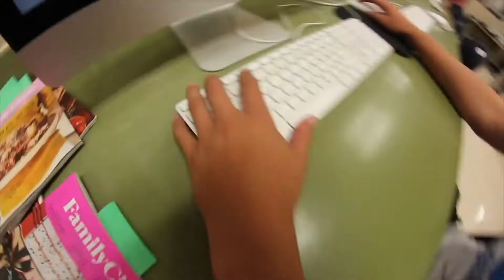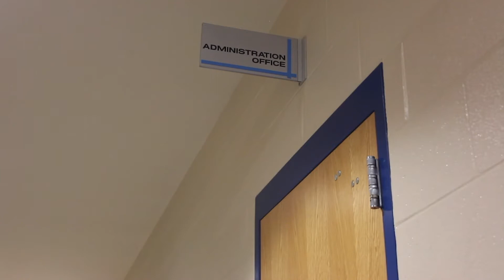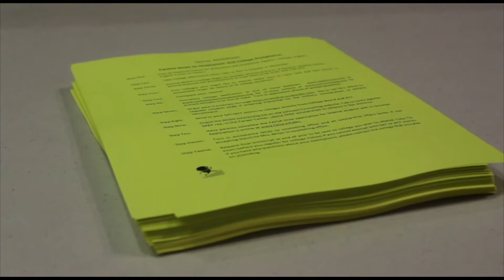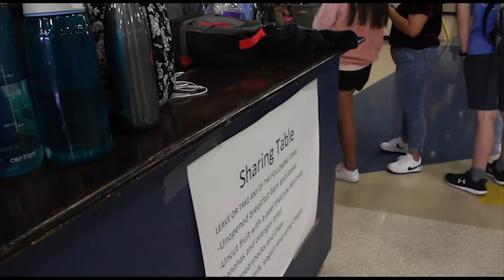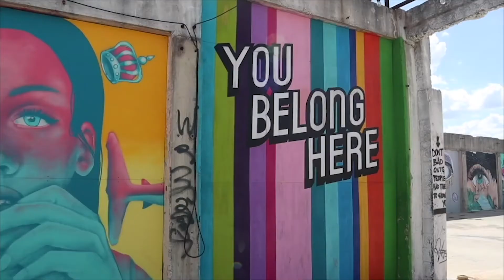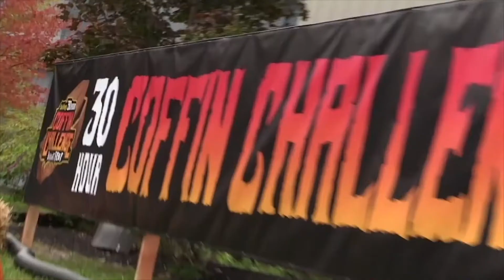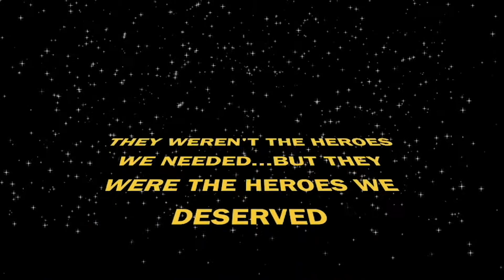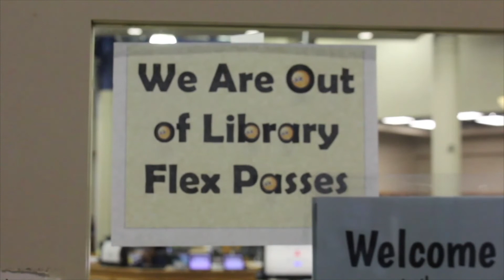JAG TV for SEPT 25, 2019